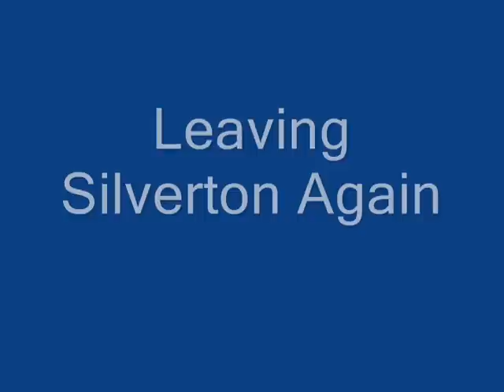Leaving Silverton Again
Its taking shape, the next video I do on this layout will be from the Durango end.